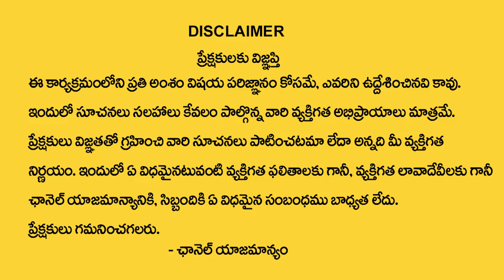D Letter Numerology in Telugu | 2023 Horoscope Predictions By Numerologist Dr KHIRONN NEHURU